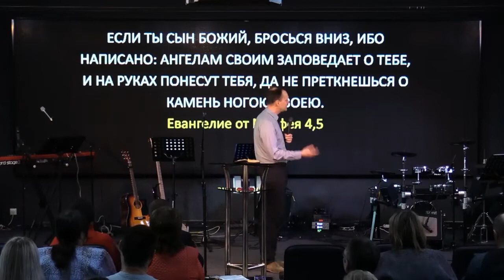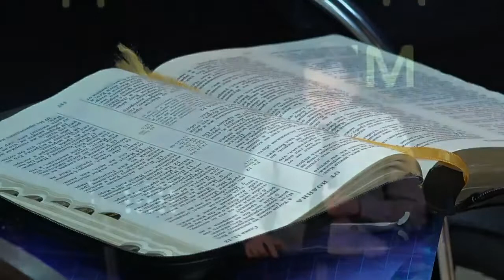ДАВЛЕНИЕ. «Послание из Ковчега» от 22.03.2020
В этой проповеди пастор Игорь Малин говорит о различного рода давлении и искушениях, которым подвергаются люди.